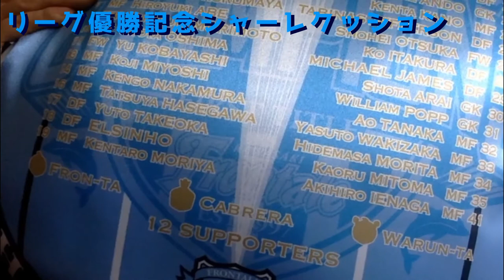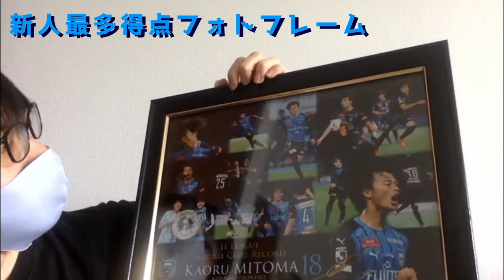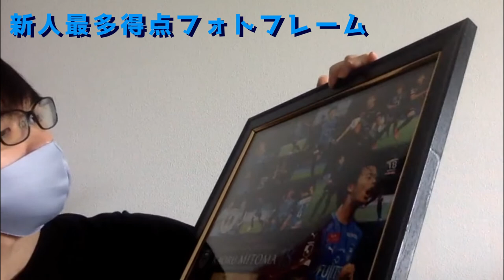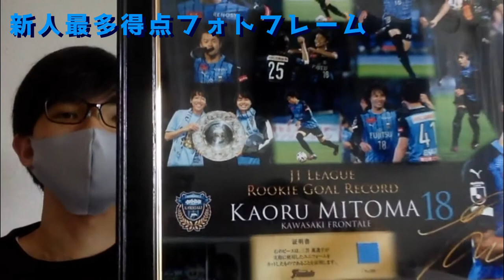優勝記念シャーレクッションと三笘薫フォトフレームが届きました！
ついに届きました！というか開けました。

優勝すると、その瞬間だけでなくてグッズが届いた瞬間も実感できて良いですね。

普段は、試合のプレビューやレビューなど見どころについて語ってます！